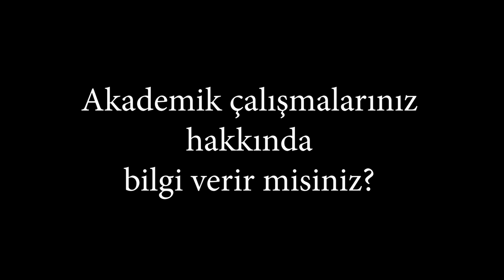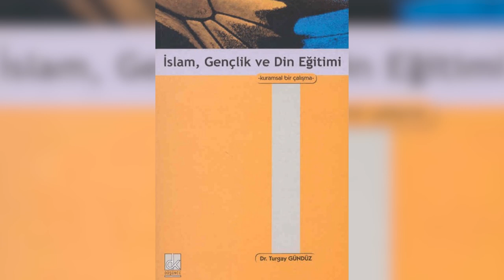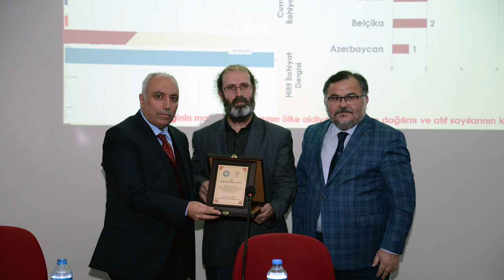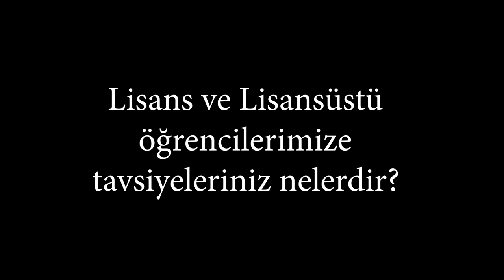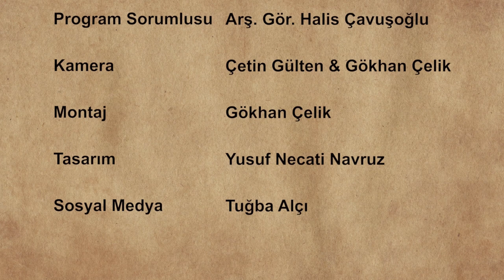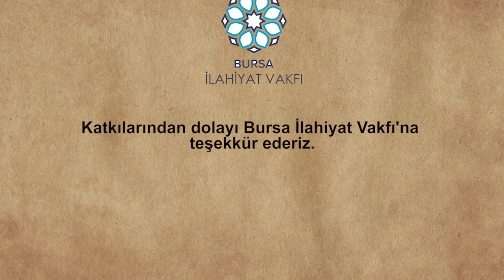Doç.Dr. Turgay Gündüz - Hocalarımızı Tanıyalım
BİLEM TV - Hocalarımızı Tanıyalım (Bölüm 16)
Doç.Dr. Turgay Gündüz
Bursa Uludağ Ü. İlahiyat Fakültesi Öğretim Üyesi